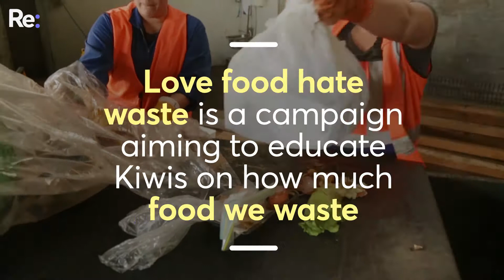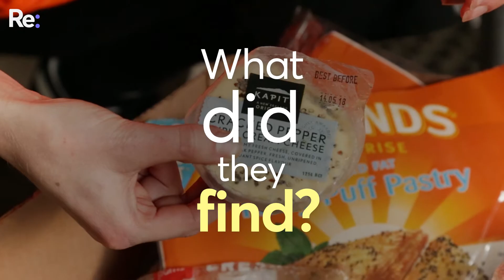The truth about our throw-away culture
Kiwis throw away over 122,000 tonnes of kai every single year. It's a staggering statistic that needs to change. Re: talked to Love Food Hate Waste - New Zealand to see how we can change our rubbish habits.